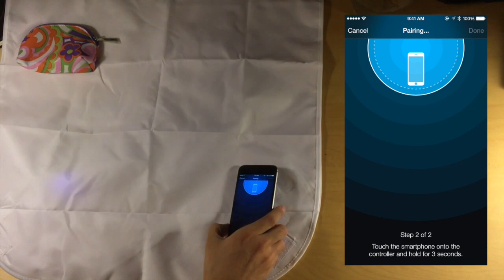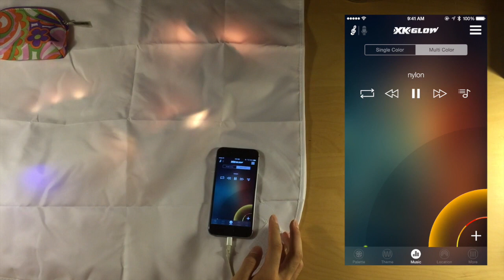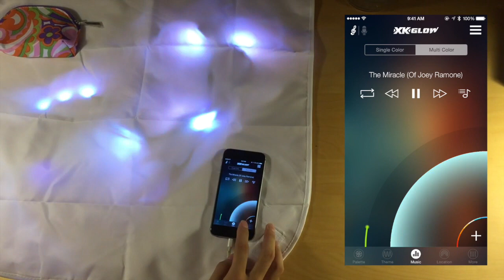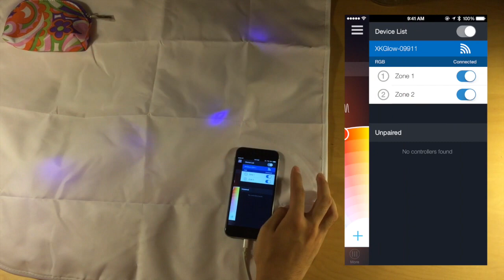XKchrome app full function demo video